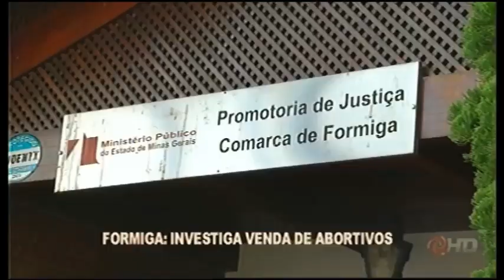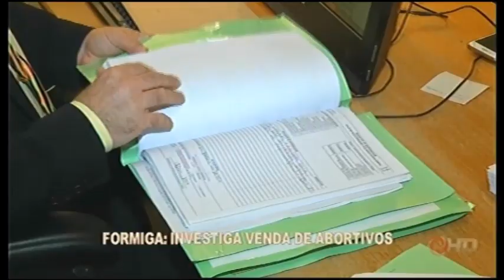FORMIGA: Investiga venda de abortivos